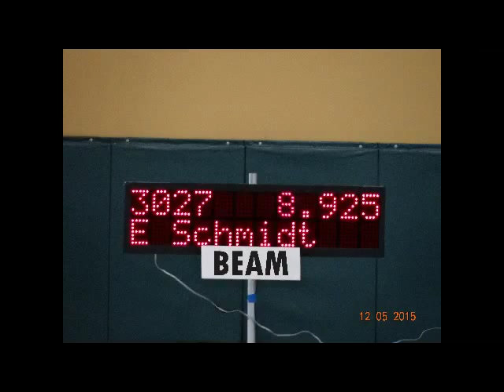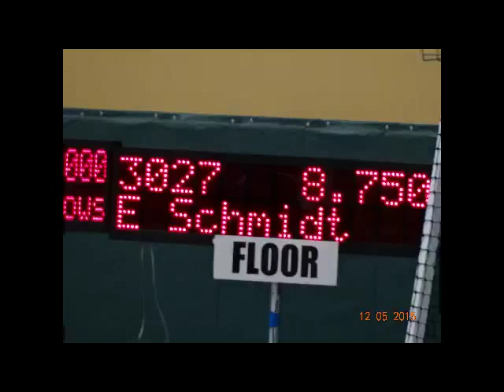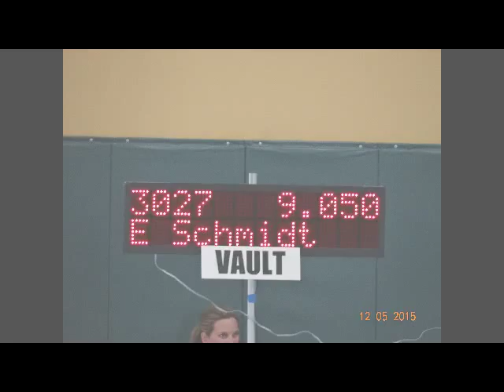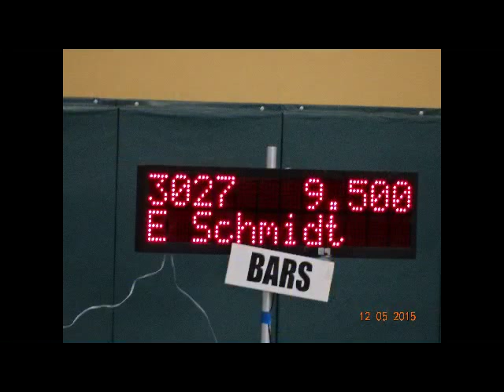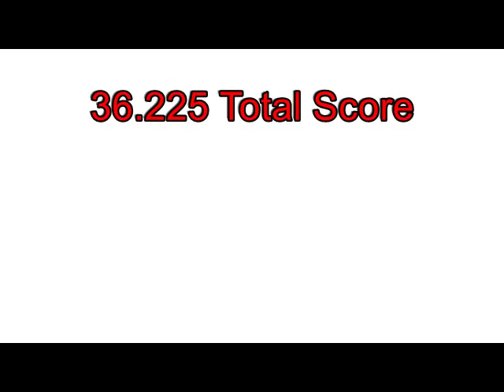Emily's Top Flight Invitational Routines